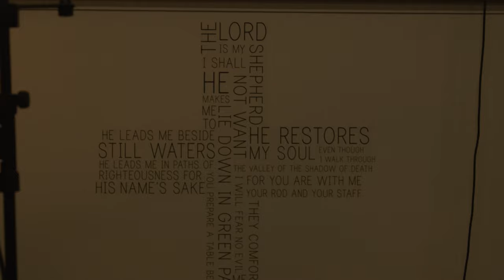Holy Water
LFC worship team performs "Holy Water" by Andrew Bergthold, Ed Cash, Franni Cash, Martin Cash, Scott Cash

Interested in more music videos from Live Forgiven Church?